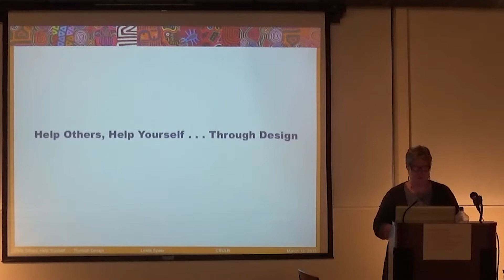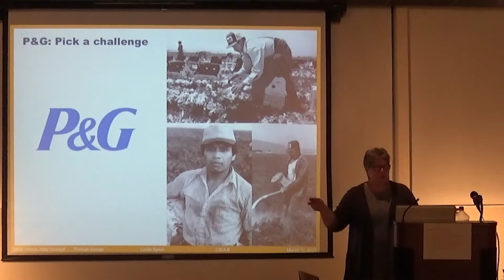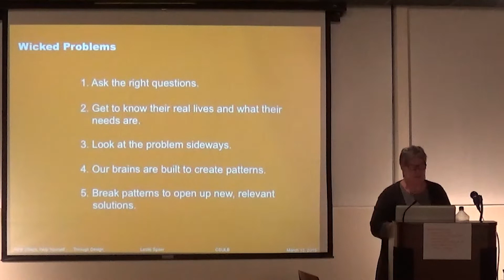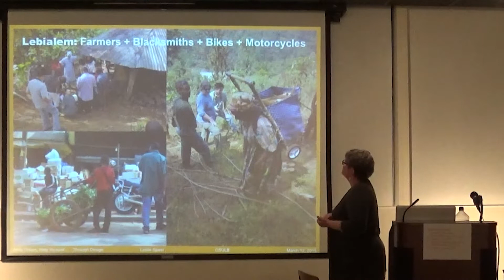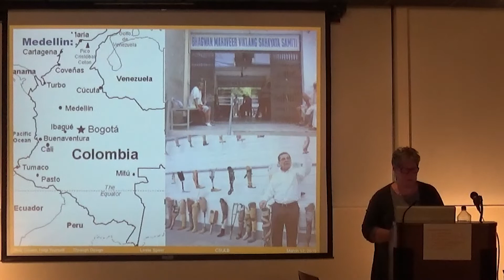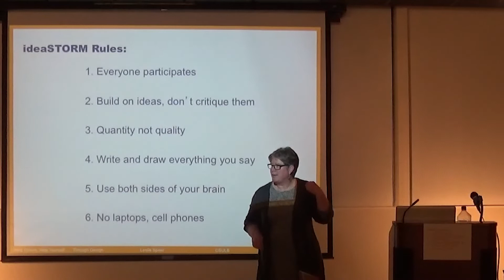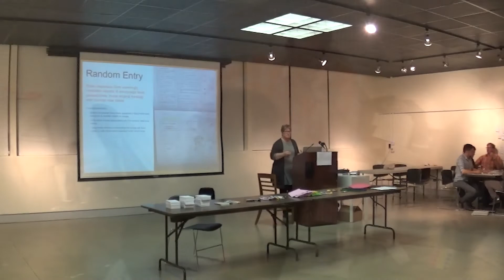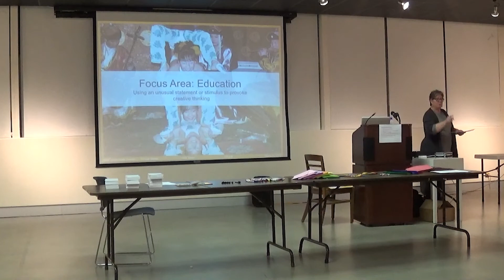Leslie Speer | Duncan Anderson Design Lecture Series | Spring 2015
Help Others, Help Yourself... Through Design

Design is extremely powerful and can be an engagement through which one can find the secret to happiness, not just for oneself, but for others. Come discover, through discussion and activities, the basic tools to help you find your passion AND in the process help others improve their lives.

Leslie Speer is a designer and educator with a long-time passion for helping people use design to improve their world and others’ lives. For the last twenty years she has been educating students, currently as a professor in industrial design at San José State University and, before that, as professor and Assistant Chair at California College of the Arts. She emphasizes innovative interdisciplinary courses and projects, often with students or user populations in emerging markets including Colombia, Costa Rica, Mexico, Cameroon, Mongolia, and rural China. She pioneered
the teaching of sustainable design and design research to undergraduates
while at CCA, and for ten years co-taught a new product development class with design students collaborating with MBA and graduate engineering students from UC Berkeley.